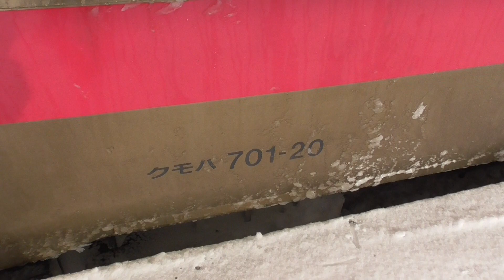JR奥羽本線 陣場→大館【701系・8646M 車内動画】 2022.01.13